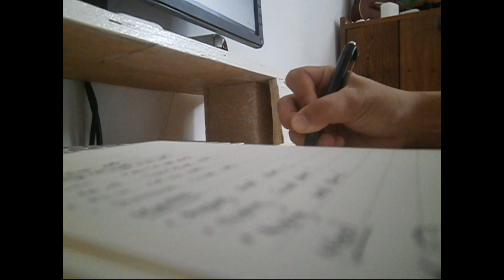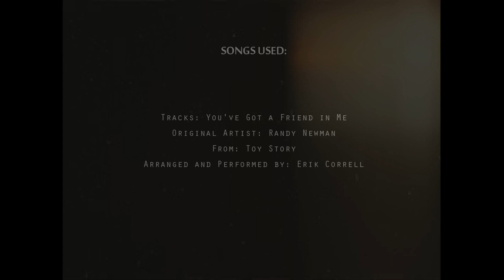bakasyon vlog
editing videos, filming, writing, playing ukulele, and a little life update